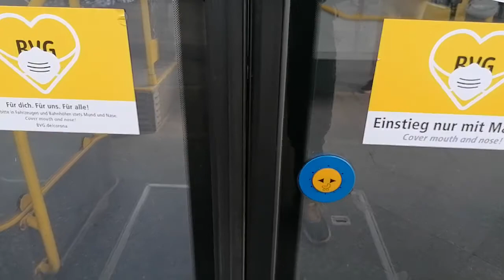Busmitfahrt auf der Linie 181 von U Britz Süd bis U Alt-Mariendorf im MAN DL 09